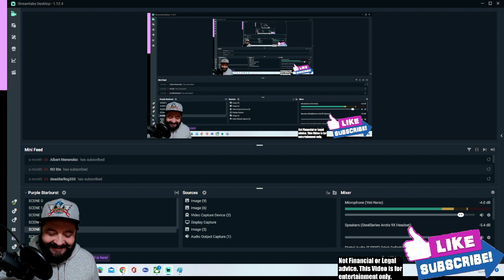THE PRICE OF A HIGH SCORE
BE CAREFUL!

I am an investor in all major video game companies.